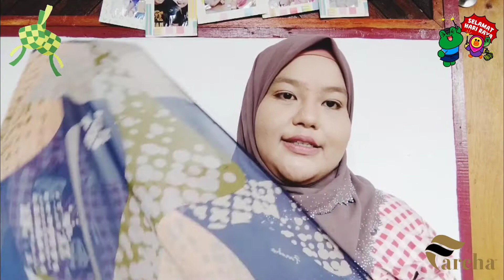📦SHOPEE & SHOPPING RAYA | HAUL | SPECIAL RAMADHAN | TUDUNG RAYA | Part 2 | Edisi Pkp. 🛍️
Assalammualaikum hye guys. 🌼

Tudung bawal Plain manik. 🌼

Record Video: VIVO Y20📱

11 May 21. 🎉

Salam ramadhan ke29. 🕌